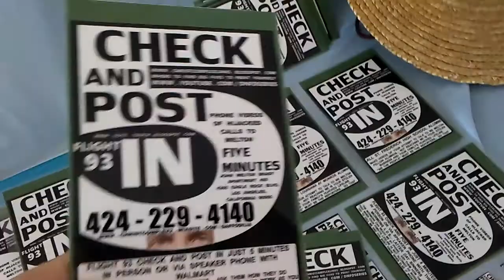PB CCCC FRANK FINDS. UTAH'S MORMON MISSIONARIES' "CASING NOTES" IN THEIR CARTOON BIBLE AND GET'S TH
PB CCCC FRANK FINDS. UTAH'S MORMON MISSIONARIES' "CASING NOTES" IN THEIR CARTOON BIBLE AND GET'S THE UTAH P R CAMPAIGN FROM CALIFORNIA'S CORRUPT COWARDLY COPS... THE SAME RUNAROUND YOU GET WHEN YOU ASK THEM ABOUT THEIR PARTICIPATION IN AMERICA'S HIGHJACKED LIFELINES... ME NOT GETTING ONE 9/11 FLIGHT 93 CHECK IN 9 YEARS OF ASKING FOR THEM.